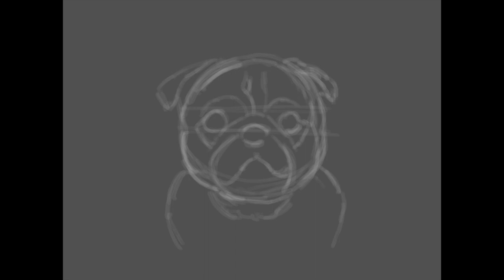How to Draw a Dog(Pug) on Procreate DIGITAL Drawing/Painting (Time Lapse)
On this video is a digitally drawn/painted illustration of a Pug.

Devices used: iPad Pro and Apple pencil
App used: Procreate
Brushes used: Tinderbox, Wet Acrylic, Short Hair, Fine Hair & Procreate Pencil.

Slow the video down to follow along if you like.

Me&MyDigitalArt​